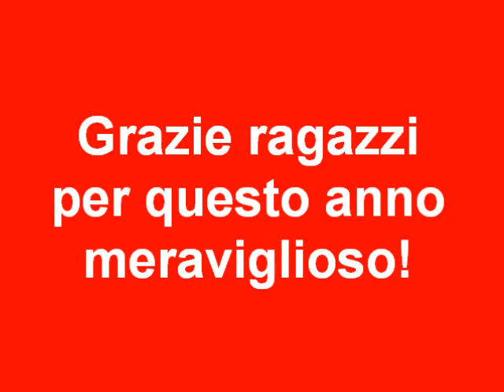Moncalieri vs Asti Rugby u14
Il modo migliore per salutare gli amici ora che siamo quasi alla fine della stagione è con una bella vittoria!